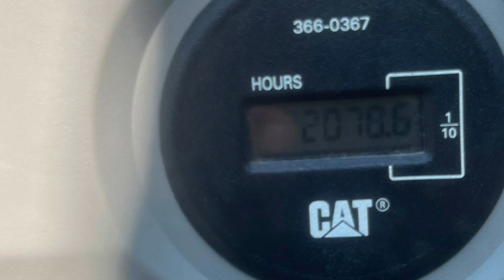CAT Excavator, 340FUHD (2018) For Sale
CAT Excavator
Model: 340FUHD
Year: 2018
S/N: WBX20008
Working hours: 2078 h